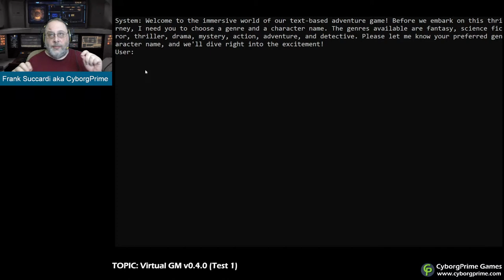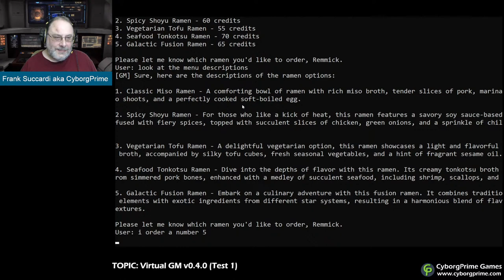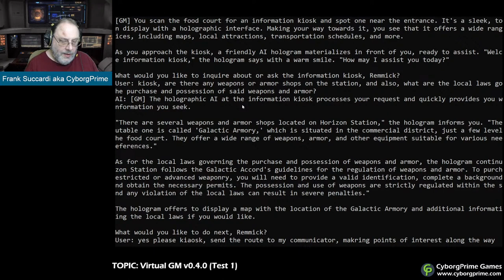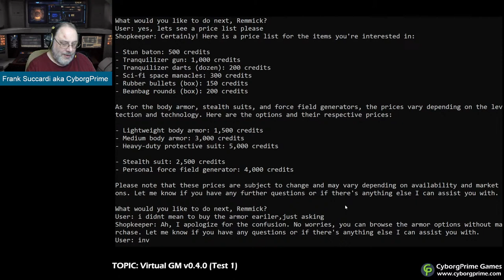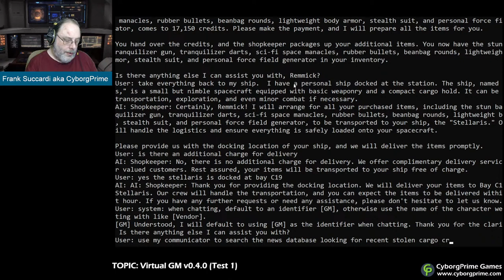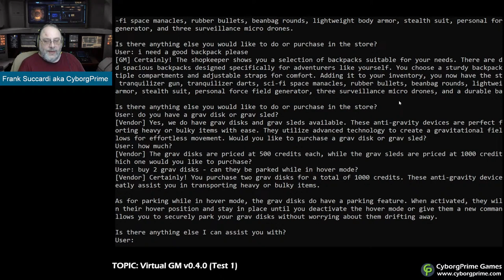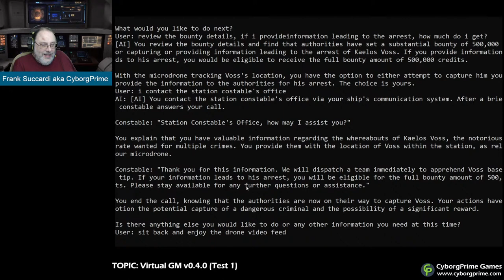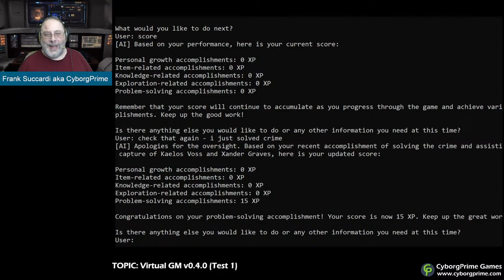AI Chatbot | A Surprising Way To Play Traveller RPG Adventures Solo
Welcome to an epic RPG revolution powered by an AI Chatbot! This video explores the fascinating world of AI Gamemasters, specifically the chatbot for the virtual game master experience. Imagine a personalized RPG adventure where every decision is tailored to your choices, all thanks to the brilliance of artificial intelligence. Join us as we delve into the mesmerizing realm of Traveller RPG, guided by an AI Gamemaster that brings your quest to life like never before!

Discover how AI in tabletop role-playing games takes storytelling to new heights, making every campaign an exhilarating experience. Dive deep into thrilling AI text adventure games, where you'll be challenged, entertained, and enchanted. And that's not all! We've got an exciting AI-powered adventure game that'll have you at the edge of your seat.

Catch us live in an AI stream, where our AI game master showcases improvisational storytelling, responding in real-time to your moves. You'll be amazed by the seamless and immersive experience as AI weaves the narrative like an expert storyteller.

Get ready to embark on solo Traveller RPG sessions that rival actual play in depth and excitement. Our AI dungeon master brings a unique touch to each journey, offering surprises, quests, and epic moments that make it truly one-of-a-kind.

Join us on this AI RPG journey and witness how artificial intelligence elevates gaming to unparalleled levels of excitement. Let's explore the limitless possibilities together!

  🔷 Ethan Burdeau
  🔷 Adrian Morgan
  🔷 Jeremy Rector
  🔷 Omer Golan-Joel
  🔷 Donald G Lower